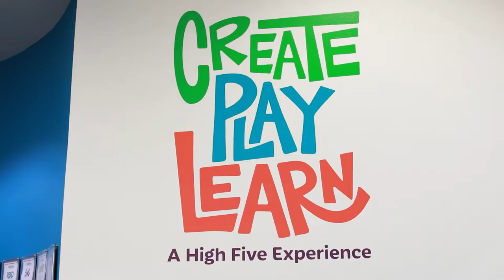40 Years of Friends of Chandler Public Library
Friends of Chandler Public Library as contributed hundreds of thousands of dollars and time supporting early literacy and adult literacy programs, modern spaces and special events that educate and entertain.  Be part of the Friends of Chandler Public Library!